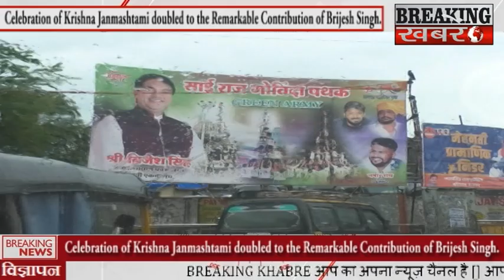ब्रिजेश सिंह के उल्लेखनीय योगदान से कृष्ण जन्माष्टमी का जश्न हुआ दोगुना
BREAKING KHABARE - ब्रिजेश सिंह के उल्लेखनीय योगदान से कृष्ण जन्माष्टमी का जश्न हुआ दोगुना